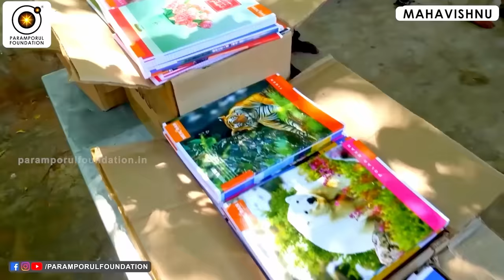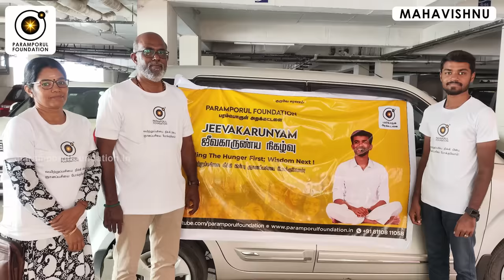விந்துவுக்கும் முருகனின் வேலுக்கும் உள்ள தொடர்பு! Sperm & Vel Comparison from Thaipoosam Class